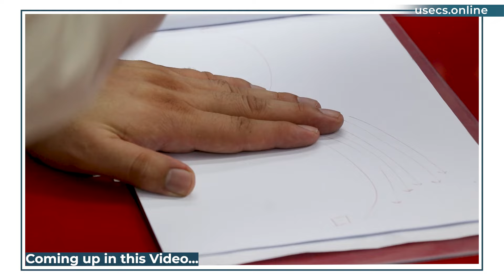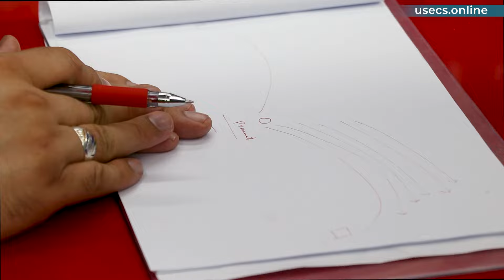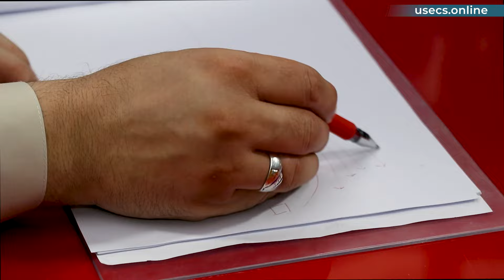How Living in the Present Shapes Your Future | حال میں رہنا مستقبل کو سنوار سکتا ہے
Aleem Shah Khilji is the Founder and Chairman of USECS, a leading institution in Pakistan for the past 16 years, where his visionary leadership has transformed lives. He's not only an entrepreneur but also an accomplished life coach, trainer, and advanced threat analyst, dedicated to fostering academic excellence and elevating the nation's security standards.

Beginning his career as an English Language Instructor in 2007, Khilji emphasizes self-realization for success and advocates for investing in one's performance. In 2011, he founded USECS to enhance the Spoken English Scenario, which has since become a beacon of excellence in teaching, training, and research.

Over the years, Khilji's efforts have connected Pakistan with the global community, facilitating thousands of students in securing opportunities abroad. Despite operating in areas affected by terrorism, his initiatives have reshaped perceptions and created job opportunities through technological advancements.

Khilji's focus on contemporary technology has led to over 5000 student enrollments, fostering freelancers who contribute significantly to Pakistan's economy. His leadership represents a harmonious blend of education, technology, and social responsibility, shaping a brighter future for the nation.ation.